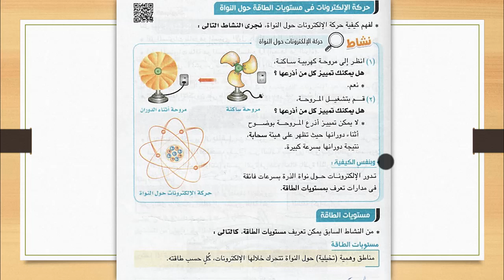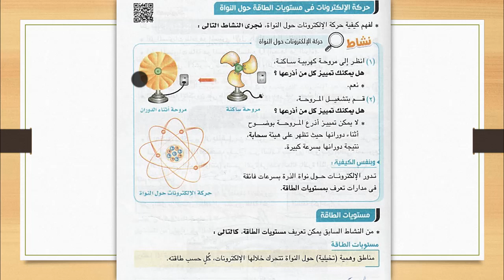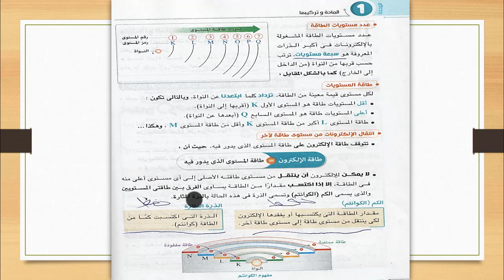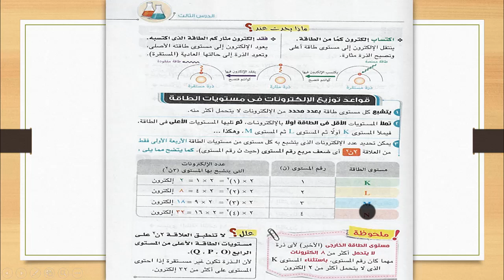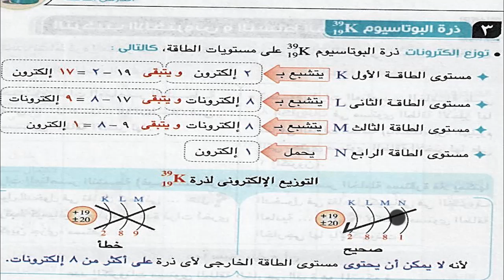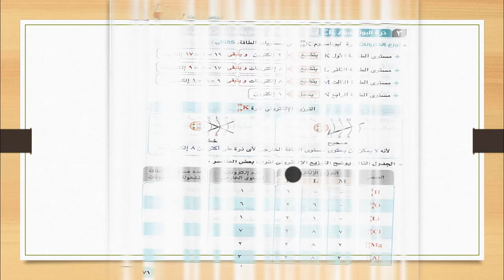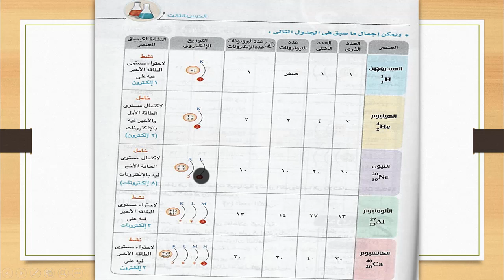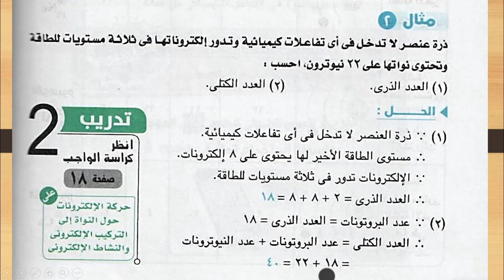شرح علوم اولي اعدادي الترم الاول | الوحدة الاولي | تابع الدرس التالت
تكملة الدرس التالت من الوحدة الاولي من منهج مادة علوم الصف الاول الاعدادي
نتمني الشرح يعجبكم و متنسوش تتابعونا في الانجليزي و الدراسات
شوكت مسعد